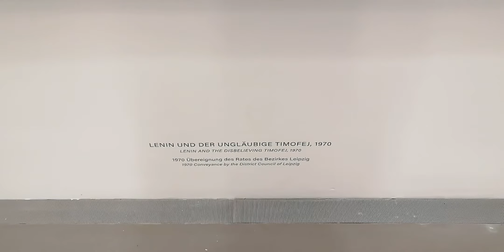Leipzig 2019. Museum der bildenden Künste